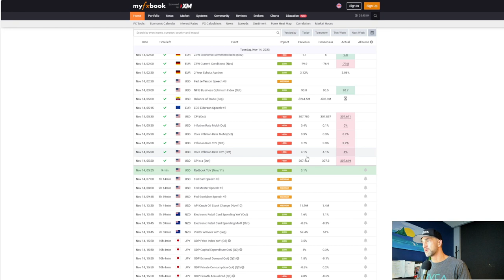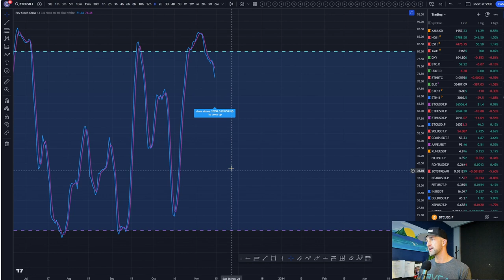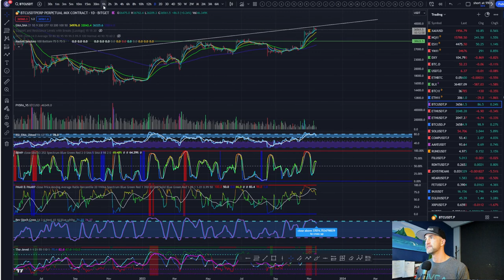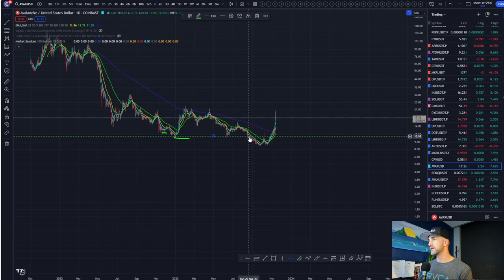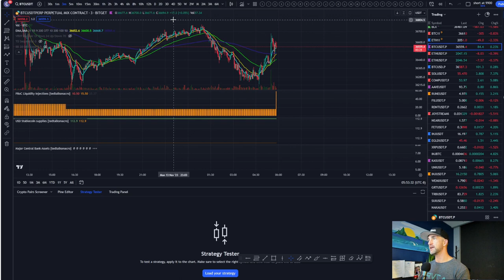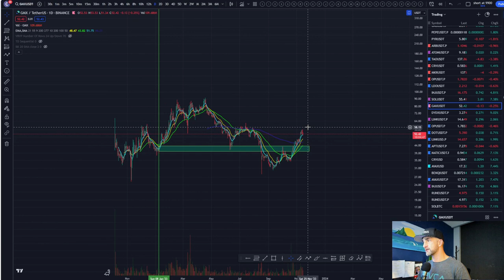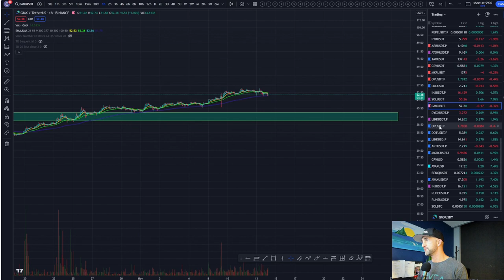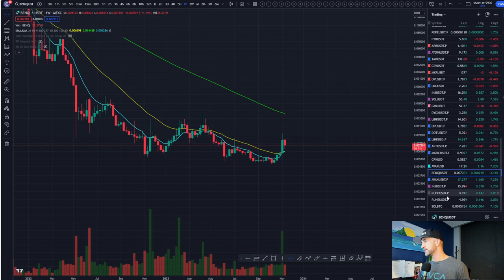Core Inflation Report Lies And Why all the assets will rise! | Daily Crypto Market Analysis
Welcome to the Bitcoin Advizers Channel! Join us for a deep dive into the financial landscape as we decode the 0% Core Inflation revelation by the Feds and its potential impact on the crypto market.  Brace yourselves for unparalleled insights and expert analysis that could reshape your investment strategy!

In today's episode of "Daily Crypto Market Analysis and Targets," we dissect the intricacies of the Core Inflation data and its implications for the broader economy.

 Could this be the catalyst for a MASSIVE market shift? We unveil the hidden factors that may influence the imminent breakout of Bitcoin and other assets from their trendlines.